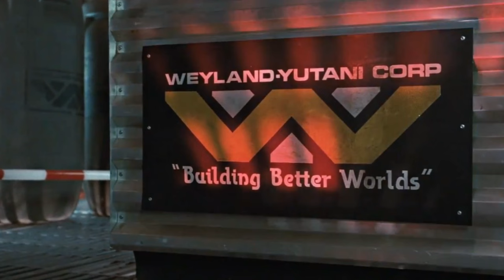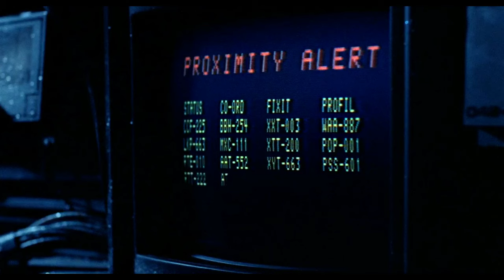Weyland Yutani Origins - Alien Franchise's Evil Mega-Corporation With A Xenomorph Obsession!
The Weyland Yutani Corporation Explored